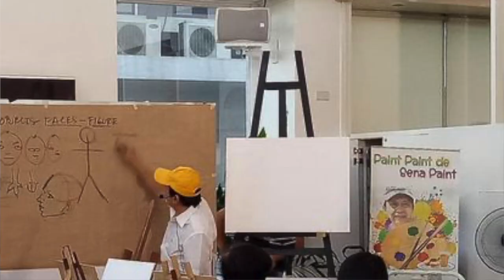FERNANDO SENA - Father of Art Workshops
Sino ba naman ang hindi nakakakilala sa Father of Art Workshops - Maestro Fernando Sena.  Isang karangalan na mai-guest sya sa GKTV Usapang Sining at Pangkabuhayan.  Halika at mas lalo pa natin syang kilalanin!

SUPPORT FAMILY AS A FULLTIME BLOGGER

MAKE A LIVING BY HEALING THE PLANET

EARN A GREAT LIVING AS A DATA PRIVACY SPEAKER

SUCCESS & PROFIT OF A SOCIAL MEDIA INFLUENCER

8 TIPS TO SUCCEED TODAY

PAANO HINDI BUMAGSAK ANG NEGOSYO

PAANO MAGSET NG SMART GOALS

HOW I EARNED MULTI-MILLION PESOS IN THE TRAINING BUSINESS

10 RASON BAKIT KA MAGNENEGOSYO

10 TIPS PAANO KUMITA SA PANAHON NG PANDEMYA